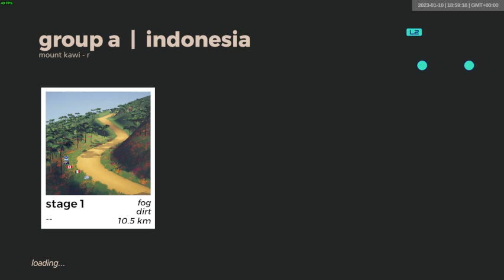mount kawi-r group a | 2023-01-10 | art of rally daily